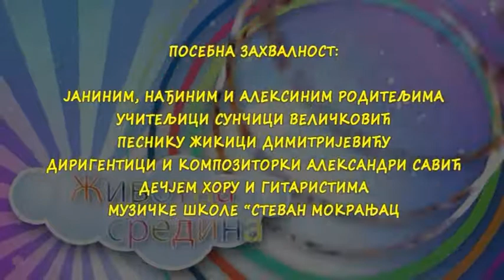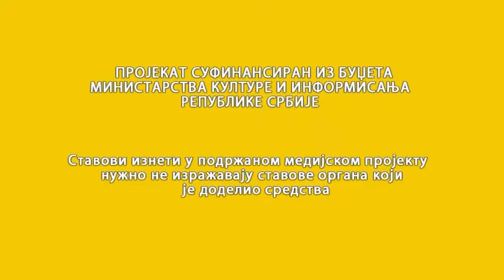RTV Vranje K5 Plus za malce emisija 8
K5 Plus za malce emisija 8